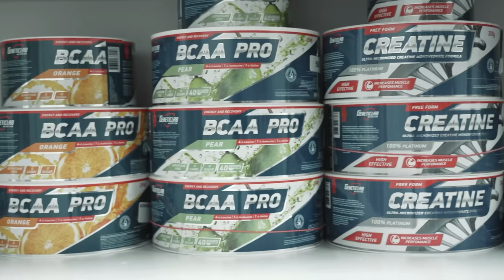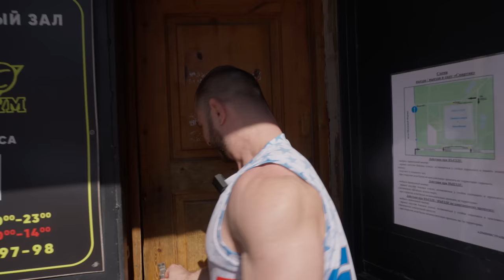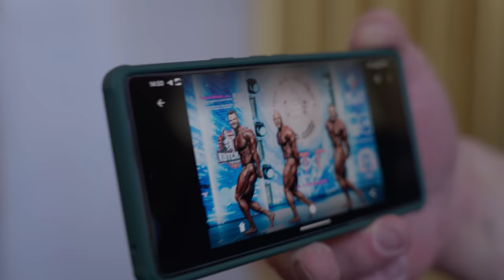ФЁДОРОВ ХАЛИУЛИН БАЖАНОВ | ТРЕНИРОВКА СПИНЫ | О БОДИБИЛДИНГЕ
Фёдоров, Халиулин, Бажанов, сегодня в выпуске.
Друзья как и просили, тренировка с Фёдоровы и по многочисленным просьбам, пригласили Дениса Бажанова.

Запасной 2й инстаграм

(Просокод ROMANPRO 15% )